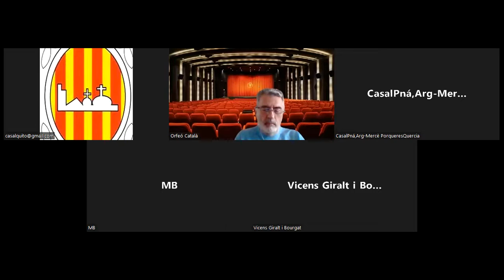Principio y Fin, (1993). Director: Arturo Ripstein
Tertulia entorn de la projecció de la película
(La pel·lícula es pot veure en plataformes i cinemes)
Tertulia en torno a la proyección de la película
(La película se puede ver en ciertas plataformas o cines)